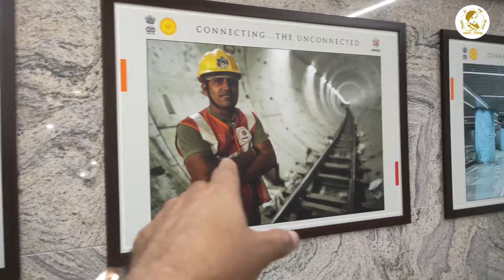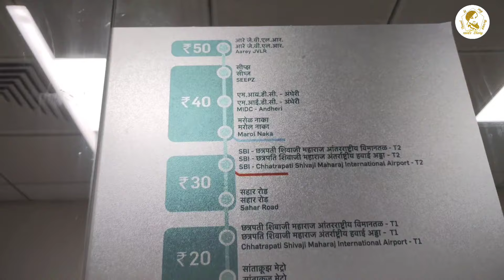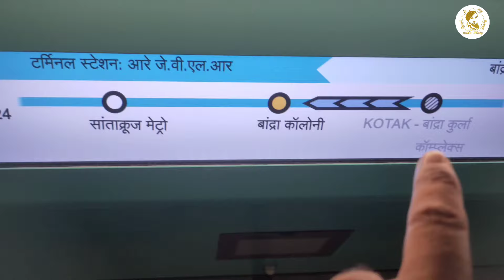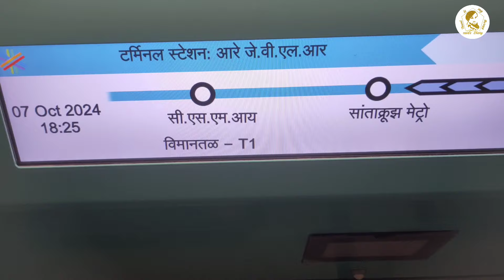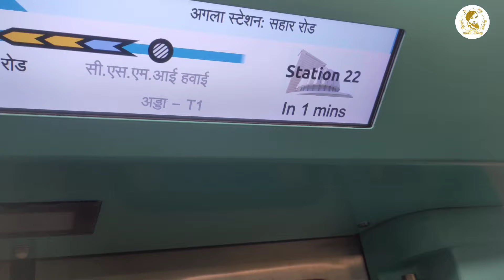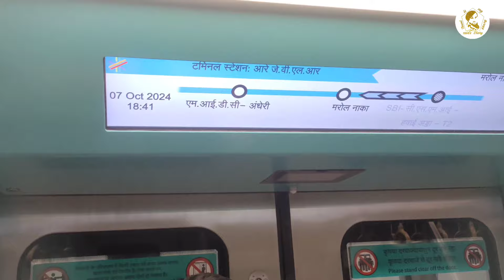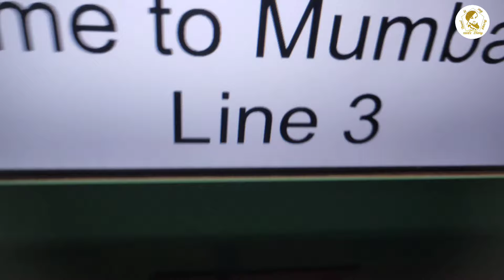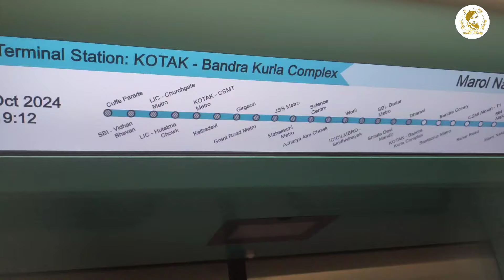First Look 2024: Mumbai Metro Line 3 Underground Route BKC to JVLR || मुंबई मेट्रो लाइन 3 स्टेशन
I want to take a moment to thank each and every one of you for your constant love and support. Your encouragement helps me keep creating valuable content about two of my greatest passions: travel and food hubs. I’m thrilled to bring you this exciting new video, showcasing one of Mumbai’s most awaited projects—Mumbai’s first underground metro line!

Launched on October 5, 2024, this metro runs from Bandra Kurla Complex (BKC) to (JVLR), a significant leap forward in making Mumbai’s public transport more efficient. In this video, I’ll be sharing an in-depth look at the metro’s routes, stations, and features, along with some cool facts about the development process.

So, buckle up and join me on this thrilling ride through the heart of Mumbai!

Thank you once again for being a part of this incredible journey—let’s keep exploring together!

Timing: From Monday to Saturday Morning 6:30 am to 10:30 pm
And on Sunday timing will be from 8:30 am to 10:30 pm .

Frequency of train time are 6.40 min each train on platform

Number of station from BKC to Aray BKC JVLR are
9 ie.
1.Kotak BKC, 2. BKC Colony, 3. Santacruz, 4. T1 International Airport 4. Sahar road, 5. T2 Domastic Airport, 6. Andheri MIDC, 7. Seepz, 9. Aray JVLR.

Information
Prime Minister Narendra Modi on October 5, 2024 inaugurated the 12.69 km long phase-1 of the BKC to Aarey stretch of Mumbai Metro Line 3

Mumbai's first underground Metro corridor, the aqua line's phase-1, stretching from Bandra-Kurla Complex (BKC) to Aarey became operational for the public on Monday (October 7, 2024) morning.
A large number of people came to experience the ride on the first day of the BKC to Aarey stretch of Mumbai Metro Line 3.

The Metro operation on the stretch commenced for the public at 11 a.m., amid cheers from passengers.
October 5, 2024) inaugurated the 12.69 km long phase-1 of the BKC to Aarey stretch of Mumbai Metro Line 3.

He travelled from BKC to Santacruz and back, during which he interacted with students, beneficiaries of the Maharashtra government's Ladki Bahin scheme and labourers involved in constructing the underground line.

The Mumbai Metro Rail Corporation (MMRC), which is executing the 33.5-km-long Colaba-SEEPZ-Aarey JVLR project, has already notified that the regular operation of the Metro on the aqua line will commence from Tuesday (October 8, 2024).

As per the notification, services will be operated from 6.30 a.m. to 10.30 p.m. between Monday and Saturday, and from 8.30 am to 10.30 pm on Sundays.

The minimum fare for a ride on the Metro line is ₹10 and maximum ₹50, as per the MMRC.

Passengers can book tickets using the NCMC (National Common Mobility Card), Mumbai

The aqua line is the fourth Metro corridor of Mumbai.

The Ghatkopar-Andheri-Versova Metro Line-1, Andheri West-Dahisar Line-2A and Andheri East-Dahisar Line-7 are already operational in the city.